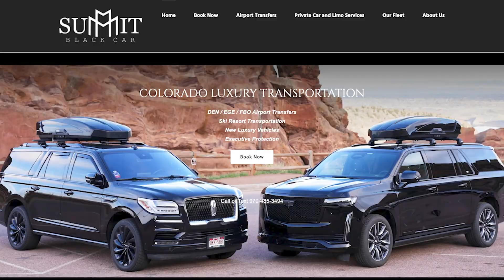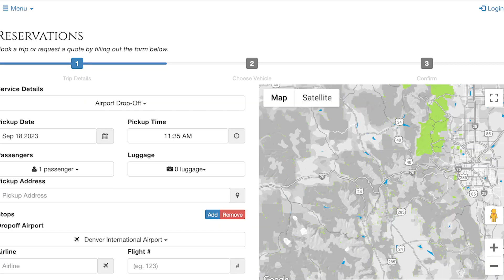Andrew Siegel | Summit Black Car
Get more info online at summitblackcar.com